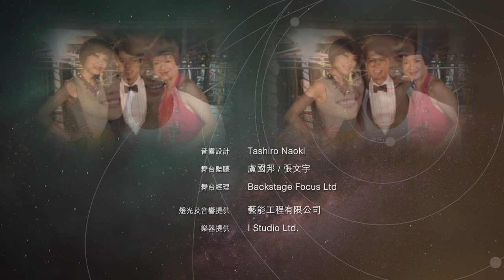容祖儿&李克勤.2015演唱会Joey Yung & Hacken Lee Concert Live 2015 BluRay 1080p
容祖儿 & 李克勤演唱會